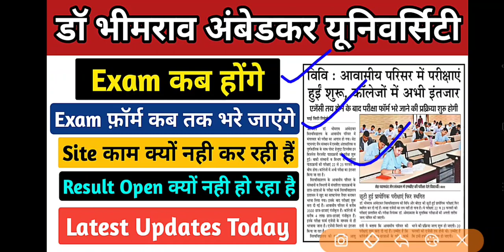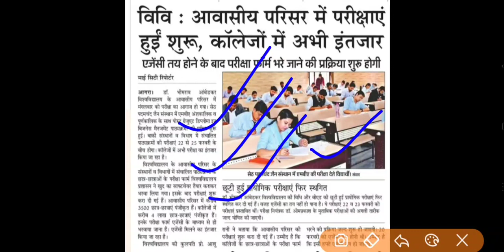Agra university latest news | dbrau exam form | dbrau news today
Mayur_llb

search topic:-

1st semester re exam form
agra university 1st semester re exam form
2nd semester re exam form

@Mayur LLB